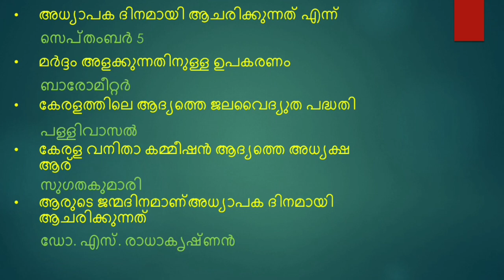ലാസ്റ്റ് ഗ്രേഡ് സെർവെന്റ് പരീക്ഷയിൽ മുൻവർഷങ്ങളിൽ ചോദിച്ച ചോദ്യങ്ങളും ഉത്തരങ്ങളും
LGS
LDC
POLICE CONSTABLE
FIREMAN